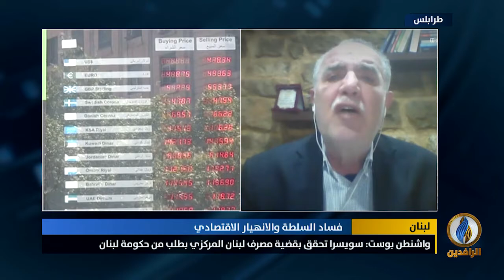مداخلة علي شندب بشأن الانهيار الاقتصادي في لبنان في ظل المناكفات السياسية